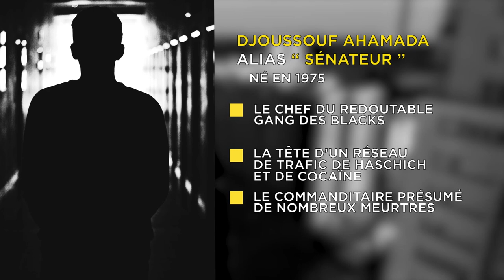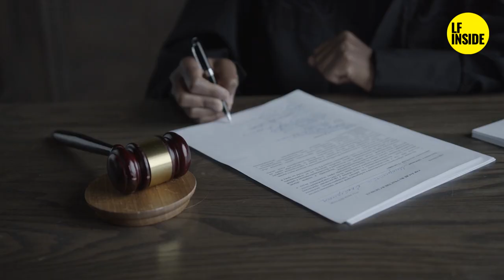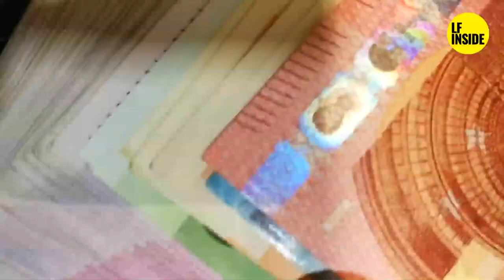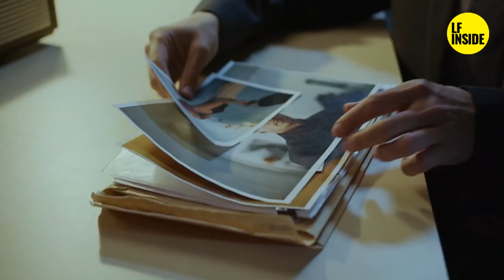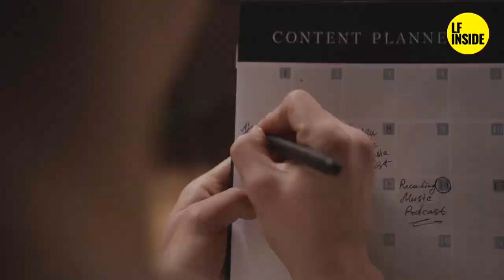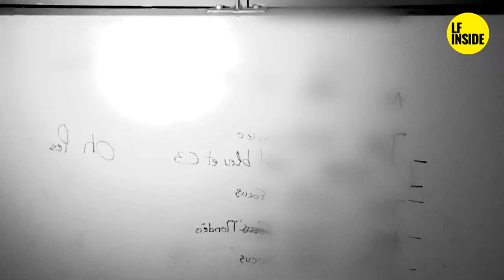CAÏDS DE MARSEILLE ----- DJOUSSOUF AHAMADA ALIAS LE SENATEUR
🔴Connaissez-vous l'histoire de Djoussouf Ahamada ?